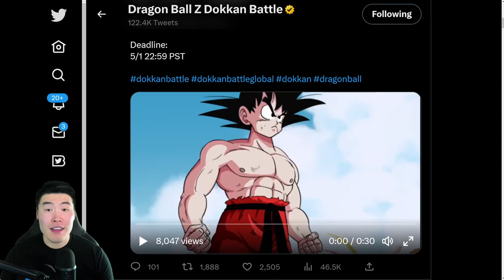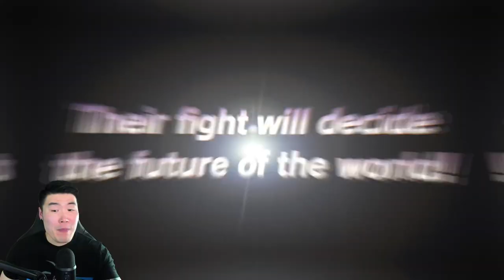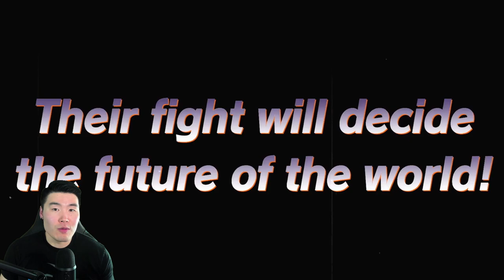GOKU VS PICCOLO JR. DUAL DOKKANFEST REVEALED! Golden Week 2023 Teaser Video Reaction (Dokkan Battle)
Here's our FIRST LOOK at this year's Golden Week Dual Dokkanfest units!